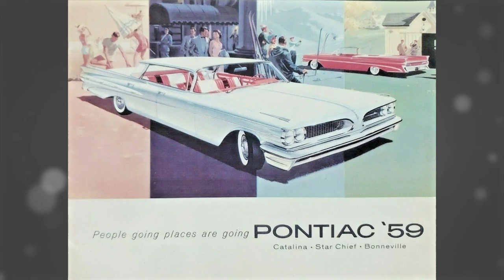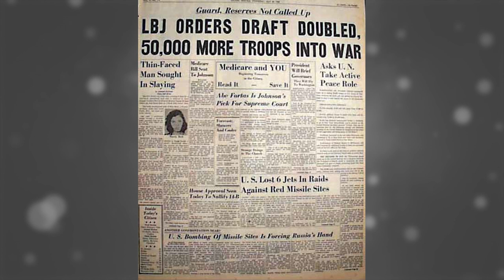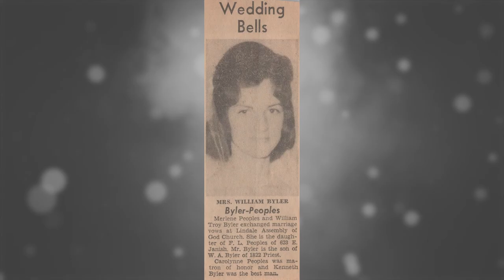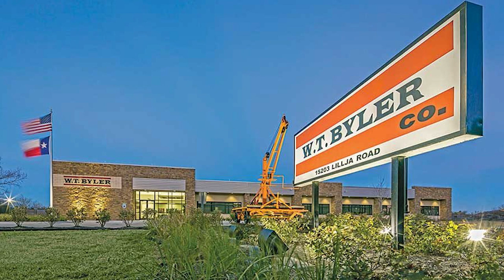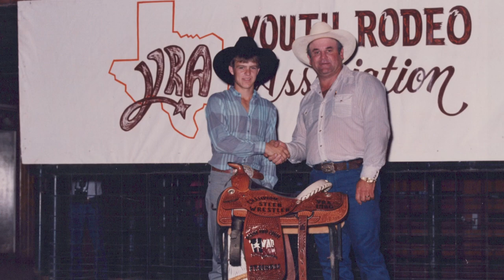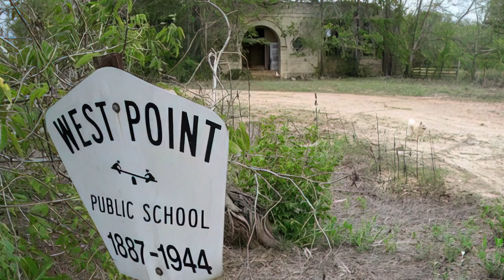WTByler Documentary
Documentary on the life of W.T. Byler released on 4-7-2022